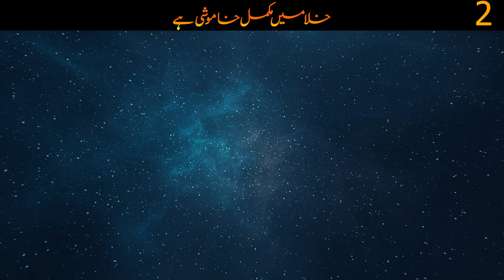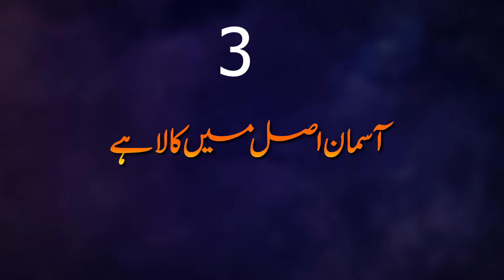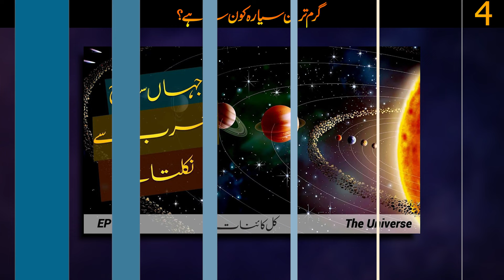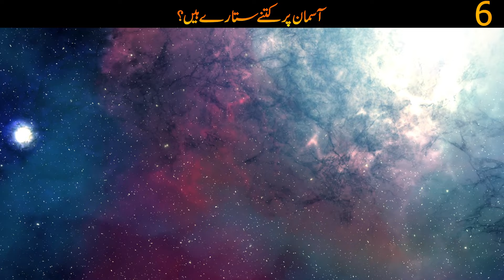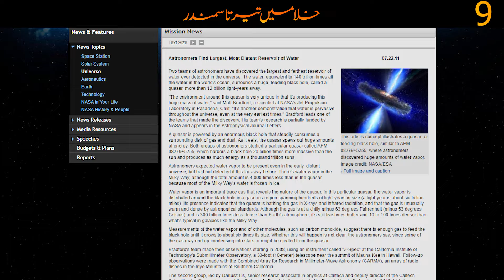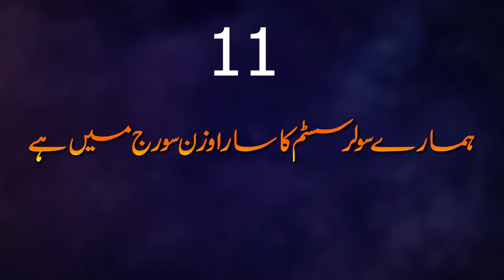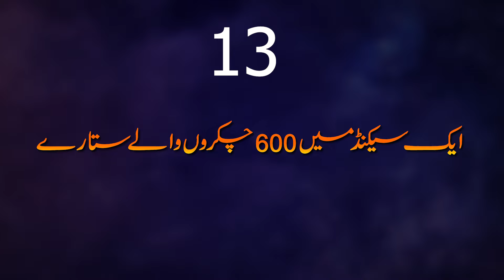Strange Amazing Facts 004 | Diamond Planet and Unbelievable Space Facts | Faisal Warraich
1- Star made of Diamond 55 Cancri e?
2- Why space is so much silent?
3- What is the color of Sky?
4- Hottest place in the solar system?
5- Where is life in our system?
6- How many stars in the universe?
7- What is the price of space suit?
8- What is 100 million year foot step?
9- A floating sea of water in space
10- When moon was part of Earth?
11- Total mass of our sun?
12- Biggest mountain in the solar system?
13- Neutron star spinning too fast